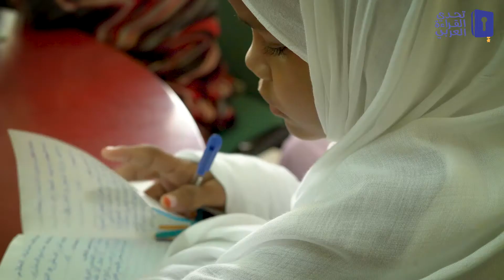التصفيات النهائية لـ تحدي القراءة العربي 2018 – موريتانيا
بعد رحلة دامت 50 كتاباً، طلاب موريتانيا يأتون من كل أنحاء البلاد إلى نواكشوط للمشاركة في التصفيات النهائية لـ تحدي القراءة العربي 2018